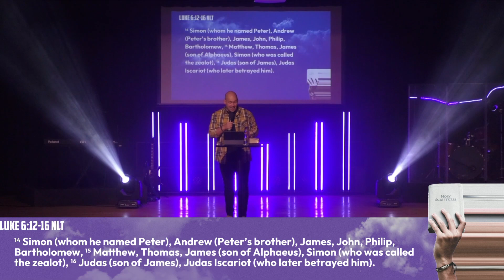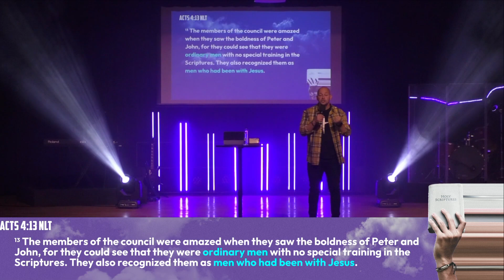Lead Like Jesus - Part 2 - Ps Dino Cicatello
Welcome to our Sunday service! Today Pastor Dino preached on the Hands of a Leader, continuing our series, Lead Like Jesus.

If you are new, welcome to the family, we would love to connect with you, and find out more about you!